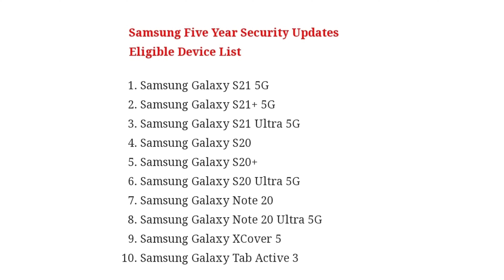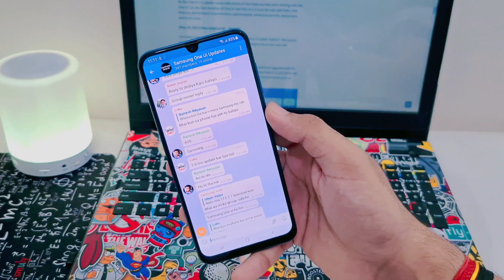Official Samsung 5 Years Update Policy | Samsung Update Policy Changed for A51,A71,M51,A21s,A50,A30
Official Samsung One Ui 3.5 Feature Review | New Changes, Samsung Android 12 & One Ui 3.5

Official Samsung One Ui 3.5 Update Information | New Changes, Samsung Android 12 & One Ui 3.5

Official Samsung One Ui 3.5 Update List | One Ui 3.5 Update List Samsung Android 12 & One Ui 3.5

Official Samsung One Ui 4.0 Android 12 Update List | Beta Update List Samsung Android 12 & One Ui 4

Samsung One Ui 3.1/3.0 Deep HIDDEN Features😱| Samsung M51,A51,A50,A50s,M21,M31,M31s,M11,A30,F42,A21s

New Software Update for Samsung Galaxy | For A50,A51,A70,A71,A20,A30,A10,A70s,A50s,M21,M31,M10,A31

One Ui 3.5 Update Features

A50
A70
A20
A30
A10
A70s
A50s
M21
M31
M10
M11
A31

Samsung Galaxy A Series Receiving New Update

Samsung galaxy A Series & M Series

Your Queries -

1. Sansung One UI Update
2.Samsung ONE UI 2.5 new update
3. SAMSUNG ONE UI 2.5 LATEST UPDATE
4. Samsung new latest Update
1. Samsung Galaxy M21 New Update One Ui 3.5
2. Samsung Galaxy A51 New Update One Ui 3.5
3. Samsung Galaxy A71 New Update One Ui 3.5
4. Samsung Galaxy M31 New Update One Ui 3.5
5. Samsung Galaxy M51 New Update One Ui 3.5
6. Samsung Galaxy A50 New Update One Ui 3.5
7. Samsung Galaxy A30 New Update One Ui 3.5
42. Samsung s10 lite android 11 software update
43. Samsung m21 android 11 software update
44. Samsung m31 android 11 software update
45. Samsung a51 android 11 software update
46. Samsung a50 android 11 software update
47. Samusng a30 android 11 software update
48. Samsung j7 android 11 software update
49. Samsung j2 android 11 software update
50. Samsung j7 prime android 11 software update